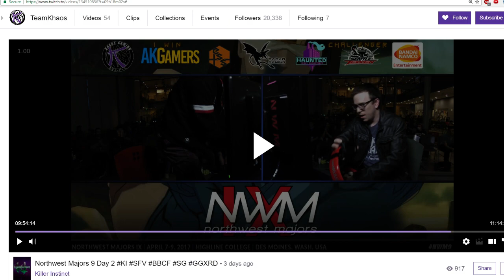Reviews of My NWM IX Matches.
Reviewing my matches from North West Majors.